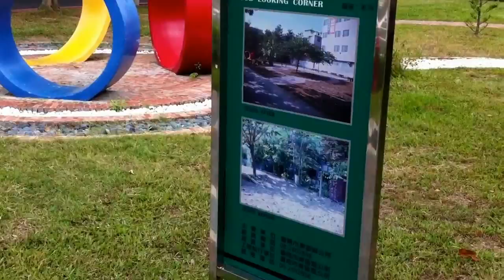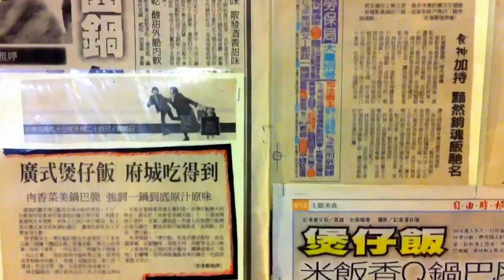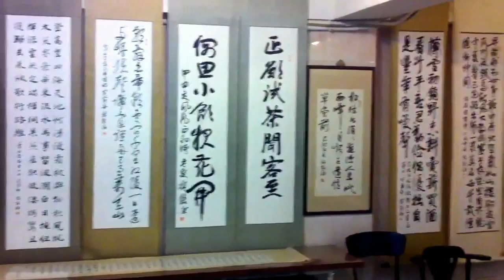挺台灣的店／台南IN'S餐廳